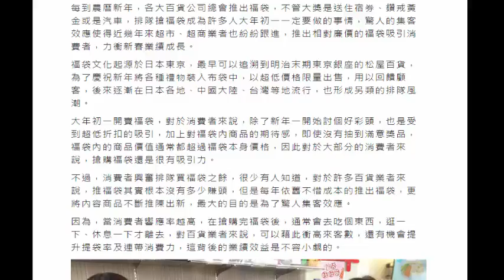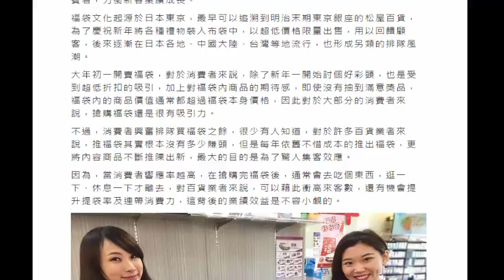哈啦財經／百貨福袋瘋什麼？ 沒賺頭超市、超商卻都跟進 (27Jan 2018)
哈啦財經／百貨福袋瘋什麼？　沒賺頭超市、超商卻都跟進